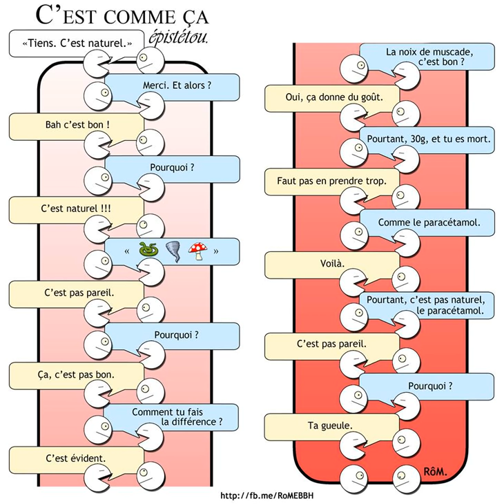Bill - La noix de Muscade (Goguette des z'énervés)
Pour faire une goguette: tu prends une chanson que tu connais, tu enlèves les paroles, tu gardes la musique, tu écris tes paroles sur la musique, et tu la chantes (c'est ça une goguette).

A la Goguette des Z'Énervés, tu peux écrire sur l'actualité internationale, nationale, régionale, locale, personnelle, voir intime (hé hé). Et si il n'y a aucune actualité dans ta vie, c'est pas grave, on te donne un thème.

Sur un air original de Gauvain Sers «Mon fils est parti au Djihad» qu'on peut écouter

Cette goguette a été inspirée par une discussion autour d'une illustration de la page facebook «Evidence Based Bonne Humeur» :